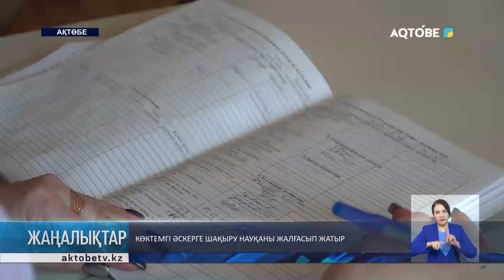Көктемгі әскерге шақыру науқаны жалғасып жатыр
Облыста көктемгі әскерге шақырту науқаны жалғасып жатыр. Осы аптада Шымкент қаласындағы 35/748 әскери бөлімінің қатары 40 ақтөбелік сарбазбен толығады.